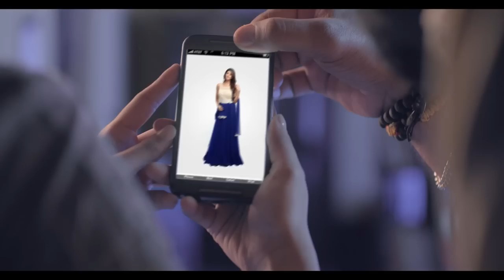KALYAN SAREES Salwar Collections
Salwar Collections